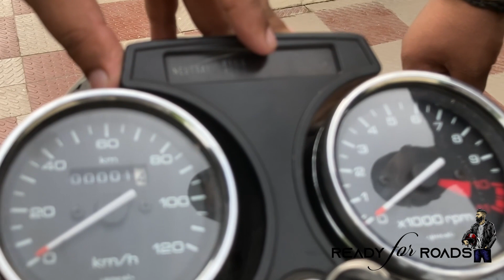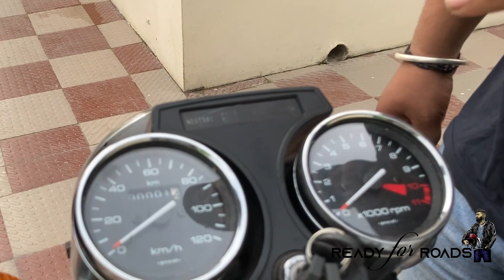Double Cylinder Suzuki Shogun 220cc (One And Only In INDIA)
READY FOR ROADS   -  ROCKY BHAI  -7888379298

Hello everyone...  hope this video is verry helpfull for you